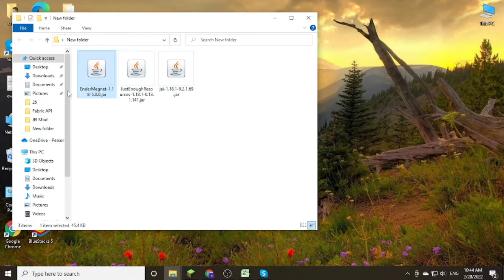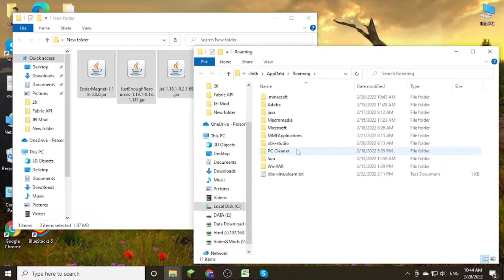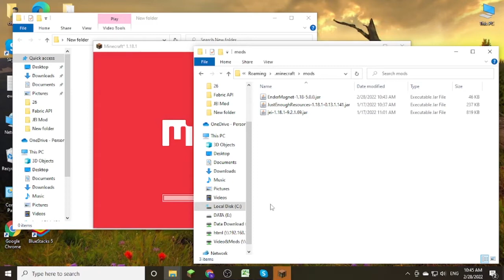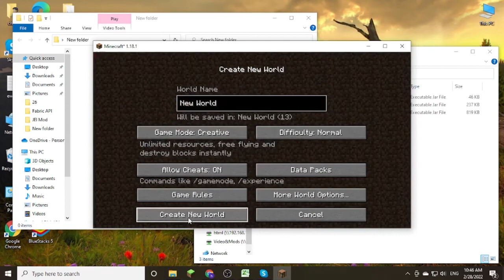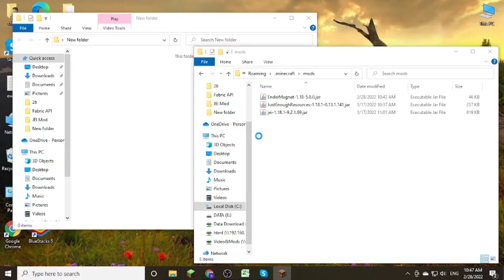Ender Magnet Mod 1.18.1/1.17.1/1.15.2 & Tutorial Downloading And Installing For Minecraft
I will guide you through the detailed steps, from which you will find your download Ender Magnet Mod 1.18.1/1.17.1/1.15.2 and install it easily.
Read more about this mod's information:

Description Ender Magnet Mod:
tandalone mod for the classic item magnet that pulls nearby items towards the player - originally based on Botania's item magnet.

How to install Ender Magnet Mod
1. Download the Ender Magnet Mod you want to install.
2. Navigate to your phone settings menu then to the security settings. Enable the Install from Unknown Sources option.
3. Use a file browser and navigate to your download folder. ...
3. The Ender Magnet Mod should safely install.